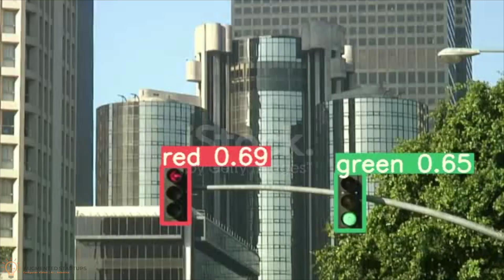Traffic Light Color Recognition using YOLOv7 Demo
YOLOv7 Traffic Light Detection + Color Recognition. If you are into self-driving cars, then this project is essential. It works by:

✅YOLOv7 for Object Detection
✅OpenCV for color recognition
✅Works in Real-Time
✅Color of bounding boxes reflects the detected Robot color.
✅Modern UI